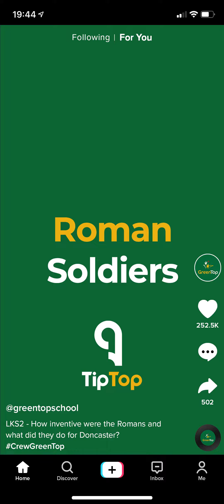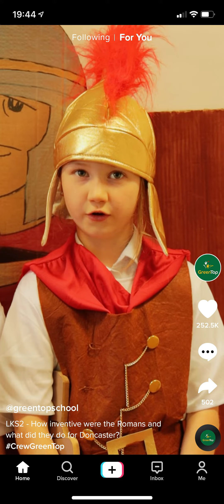Roman Soldiers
greentopschool.co.uk
Inspire Challenge Collaborate Achieve